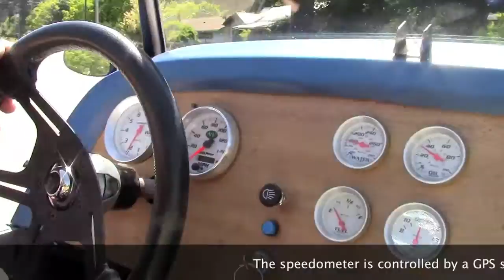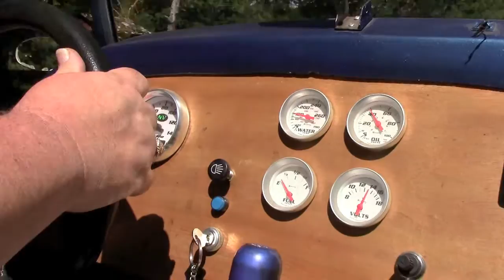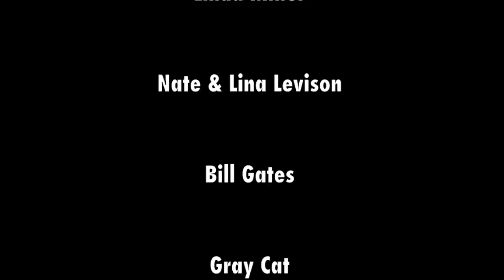MAXine the Movie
Home built Lotus 7 (Locost) completed from start to finish in 7 months.